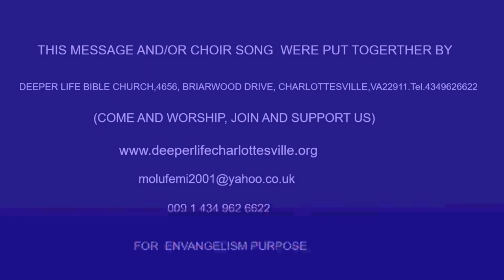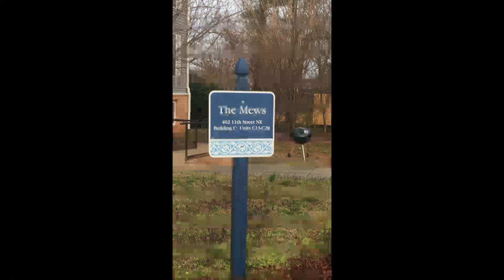THE HOLY SPIRIT IN CHRIST HONOURING CHURCH BY PAS W F KUMUYI